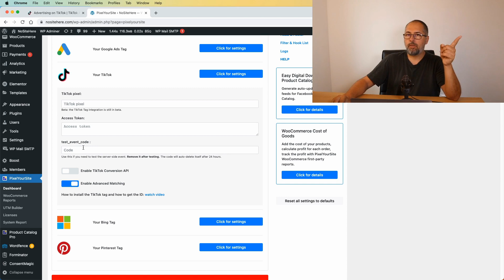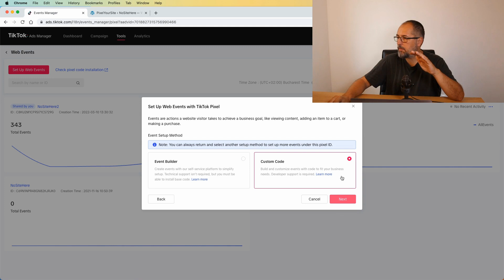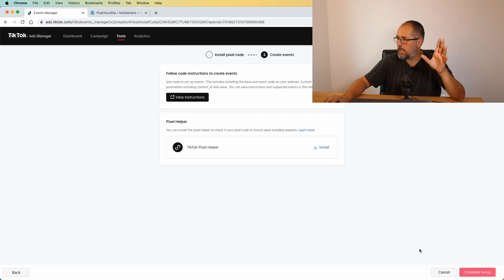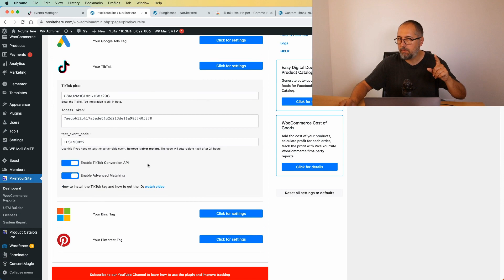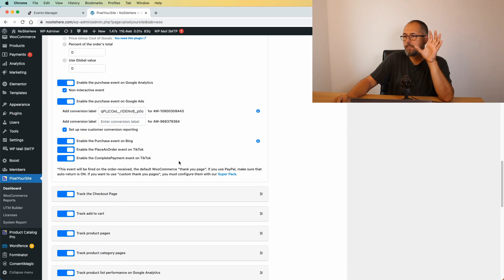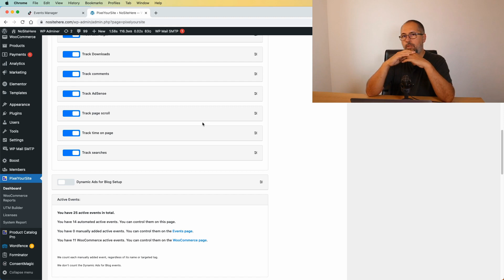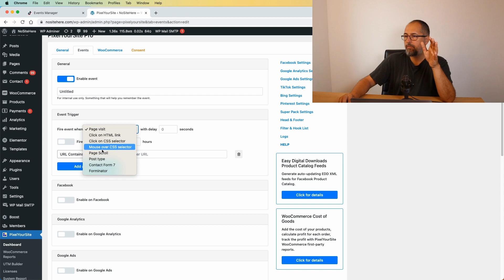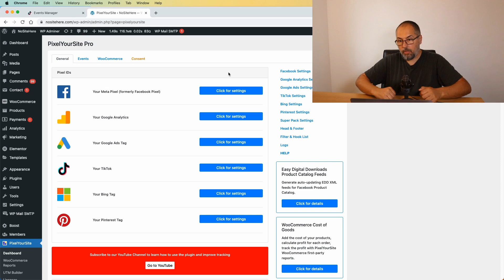Fire TikTok TAG & API events on WordPress with WooCommerce and EDD support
Learn how to use PixelYourSite TikTok integrations with Tag and API events.

Automatically track e-commerce speciffic events for WooCommerce or Easy Digital Downloads.

Configure your own events without coding.